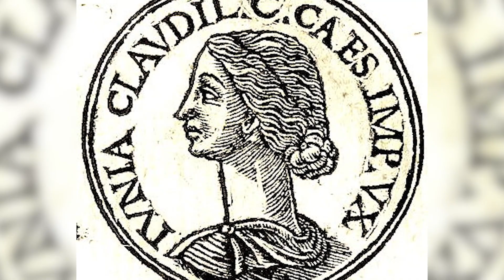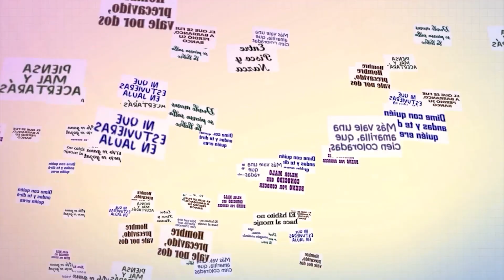BRILLAN POR SU AUSENCIA - La historia de dichos y refranes con Nicolle Salinas Viggio 🗣️ | PBO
PBO | Dichos y refranes con Nicolle Salinas Viggio 🗣️

👉 ¿De dónde proviene el refrán “Brillan por su ausencia"?

¿Qué refrán te gustaría escuchar?
📻 91.9FM ¡LA RADIO CON FE!